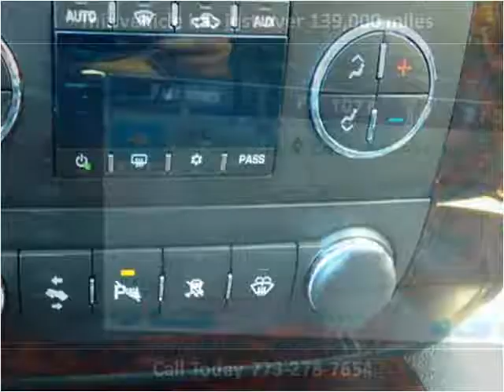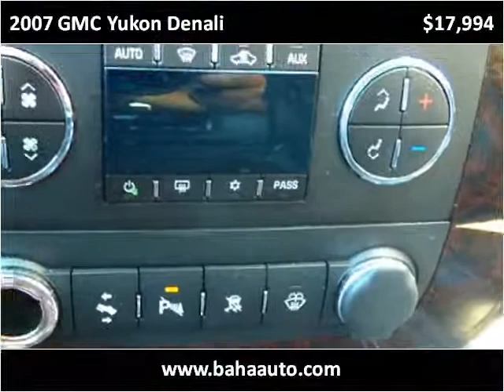2007 GMC Yukon Denali Used Cars Chicago, Burbank IL